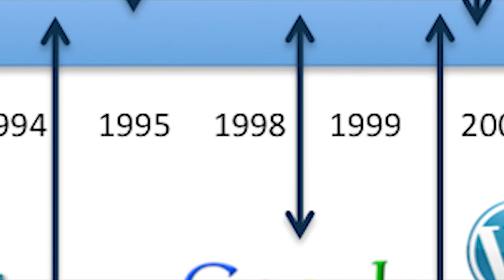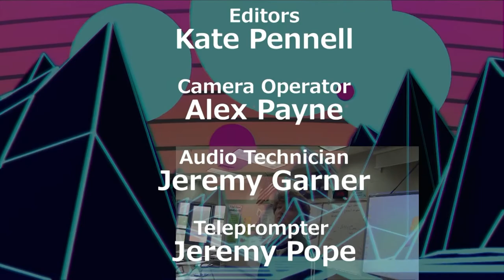The Spill 4.18.18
(0:10) The show starts
(1:35) Announcements
(2:23) commercial Break
(4:07) Sports news